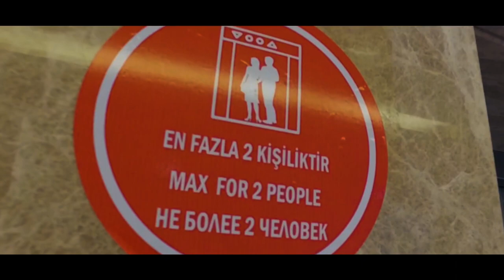Orka Lotus Beach 5* отдых в Турции 2020 Мармарис ex. Sentido Orka Lotus Beach 5*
Обзор отеля Sentido Orka Lotus Beach 5* в Мармарисе. Пляж, питание, номера, персонал, окрестности...

Sentido Orka Lotus Beach 5* расположен в одном из самых живописных мест Турции, в бухте Эгейского моря, между двумя населенными пунктами — Ичмелер и Мармарис. Благодаря такому выгодному положению, здесь никогда не бывает огромного скопления людей, и заведение идеально подходит для спокойного семейного отдыха.

Из окон корпусов гостиницы можно любоваться лазурной гладью моря и зелеными хвойными лесами. Целебный воздух этих мест наполняет легкие здоровьем и придает энергии.

Еще одна причина ехать именно в отель  Orka Lotus Beach 5* — отличное соотношение цены и качества, а также внимательное отношение персонала ко всем без исключения постояльцам.

Просторные и светлые номера Sentido Orka Lotus Beach обставлены стильной стеклянной и деревянной мебелью. Гостям для поселения предлагаются следующие типы номеров: двухместные с видом на сад или море, семейные и улучшенные. Каждый из них оборудован всем необходимым для комфортного проживания:

сейфом
телевизором со спутниковым TV
кондиционером
телефоном
холодильником
мини-баром (ежедневно пополняется питьевой водой и пивом)
балконом (либо террасой)
санузлом (с тропическим душем)
феном
набором для приготовления чая и кофе

По всей территории отеля, в том числе и в номерах, работает беспроводный интернет.

КОНЦЕПЦИЯ ПИТАНИЯ Sentido Orka Lotus Beach 5*:

UAI - Ультра все включено
В концепцию входит: завтрак, обед, ужин - шведский стол, поздний завтрак и ужин/суп, сладости и закуски, мороженое в определенные часы, свежевыжатые соки на завтрак, диетическое и вегетарианское меню, круглосуточно импортные напитки по концепту и местные алкогольные и безалкогольные напитки.

A’la Carte рестораны: турецкий (платно), итальянский и азиатский (одно посещение в неделю бесплатно).

Импортные напитки и коктейли не входящие в концепцию, напитки класса люкс, все напитки в бутылках, СПА витамин-бар, сервис в номер 24 часа - платно.

В барах гостиницы можно бесплатно заказать качественные алкогольные напитки, насладиться экзотическими коктейлями или просто выпить свежего холодного пива. Здесь обязательно предложат легкие закуски и снеки. При желании, в некоторых барах можно даже полноценно пообедать.

Персонал отеля Orka Lotus Beach 5*
Обслуживающий персонал Сентидо Орка Лотус всегда готов помогать гостям. Здесь быстро  реагируют на просьбы постояльцев, максимально ограждая их от решения бытовых вопросов. Так как обслуживание в отеле круглосуточное, обратиться к администратору можно в любое время. Все сотрудники курортного комплекса, включая официантов и горничных - доброжелательны и улыбчивы.

На русском языке разговаривают многие сотрудники, что еще больше повышает привлекательность отеля. Здесь не делают различий между гостями в зависимости от их национальности или страны проживания, а относятся ко всем с одинаковым уважением.

Развлечения и анимация Sentido Orka Lotus Beach 5*:

Детям, отдыхающим в этом отеле, точно не придется скучать. Для них приготовлены отличные бассейны, есть игровые площадки, свой аквапарк, работает мини-клуб, в котором веселые аниматоры предложат малышам настольные игры, пазлы, устроят занимательные конкурсы и организуют другие развлечения в компании сверстников.

Также функционирует комната отдыха, в которой можно посмотреть детские каналы на большом экране. В клубе помогут развить творческие наклонности и таланты малыша, и просто предоставят возможность отлично повеселиться.

Для взрослых гостей также есть немало развлечений. Команда аниматоров в течение дня организовывает спортивные игры — пляжный волейбол, дартс, мини-футбол.

Каждый желающий имеет возможность заняться дайвингом, попробовать свои силы в заплыве на каноэ, поиграть в бильярд, настольный теннис, заняться велоспортом, серфингом, спеть в караоке, записаться на курсы йоги, от души повеселиться на дискотеке.

В отеле работает библиотека, есть комфортная зона отдыха с телевизором. Гости могут посещать фитнес-центр, СПА-салон, массажный кабинет, турецкую баню и сауну, плавать в открытых или закрытых бассейнах, расслабляться в джакузи.

Днем проводятся занятия по аквааэробике, а по вечерам для гостей организовывают развлекательные программы с участием артистов.

Здесь каждый сможет найти занятие по душе, полноценно отдохнуть, набраться сил и новых впечатлений.

Пляж Sentido Orka Lotus Beach 5*:

Протяженность пляжа составляет 650 м. Шезлонги, зонтики, матрацы, пляжные полотенца -бесплатно. Есть 2 собственных пирса.

Вход в море в этом месте — пологий, и это означает, что даже маленькие дети могут купаться, не боясь глубины. Сам пляж песчано-галечный, достаточно мягкий, ходить по нему можно без специальных тапочек.

Прямо на пляже работает бар, предлагающий гостям всевозможные напитки и вкуснейшие закуски.

РАСПОЛОЖЕНИЕ Sentido Orka Lotus Beach 5*:
Отель расположен в 2 км от п. Ичмелер, г. Мармарис. Аэропорт Даламан находится в 90 км от отеля.